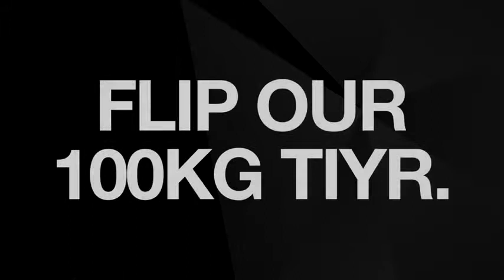100kg x 100m TIYR tyre Flip Challenge